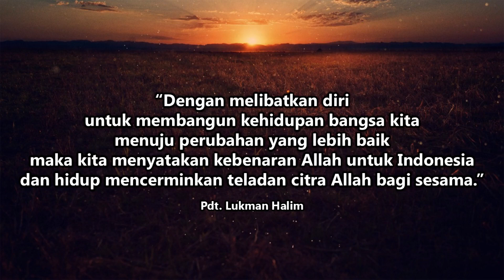Renungan Harian GKI Sangkrah Solo 30 Agustus 2022